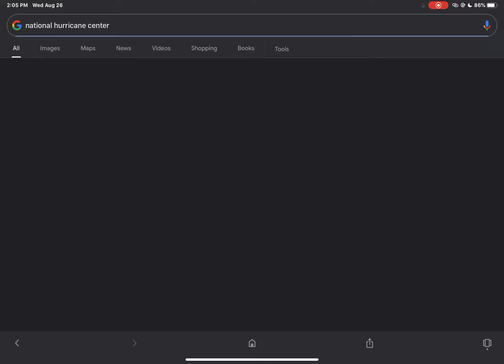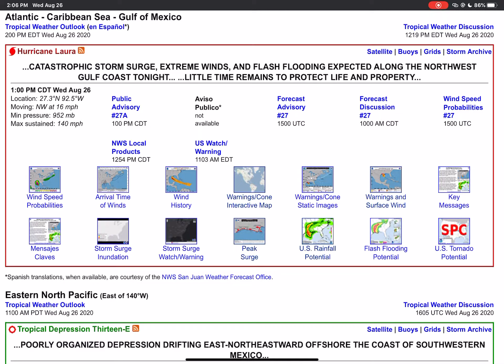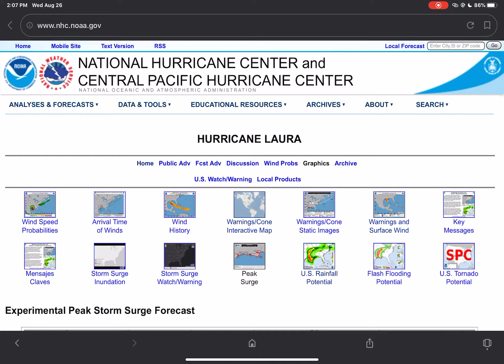Historic Major Hurricane Laura Update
Major Hurricane Laura is going to go down in History as one of the most devastating Hurricanes ever

As it continues to undergo Rapid Intensification it could become a Cat 5 Hurricane